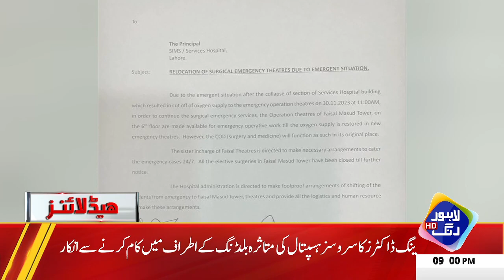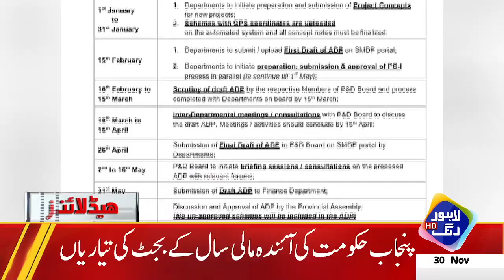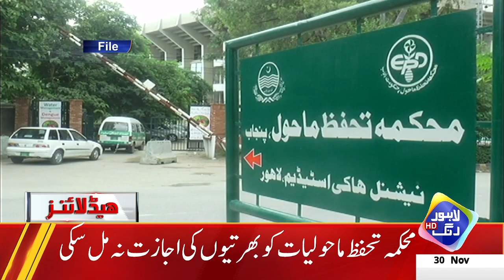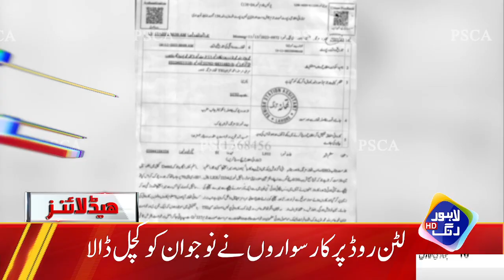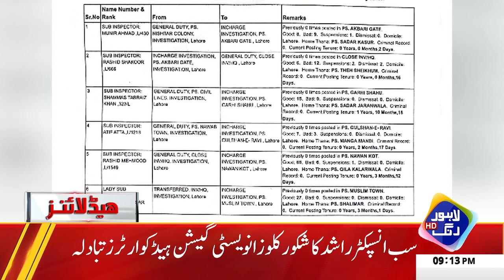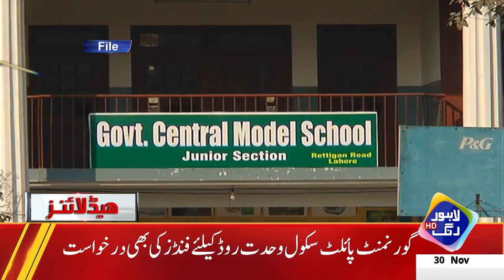Adalat Ka Bara Faisla, Pervaiz Elahi Ki Suni Gai | Headlines 9 PM | 30 November 2023 | Lahore Rang